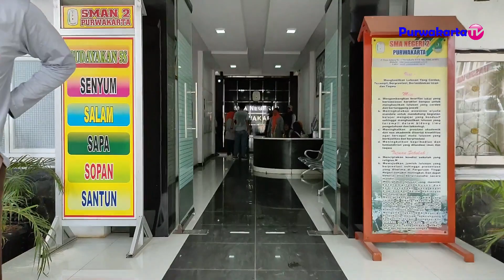SENAM IKA SMANDA PURWAKARTA 43 ‼️ TEMU ALUMNI SMAN 2 PURWAKARTA 2022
Sampurasun
GEBYAR JALAN SANTAI IKA SMANDA PURWAKARTA KE 43
CEREMONY BIRTHDAY FESTIVAL IKATAN KELUARGA ALUMNI ( IKA ) DAN WARGA SMAN 2 PURWAKARTA TAHUN 2022

2. Halaman FB Purwakarta TV